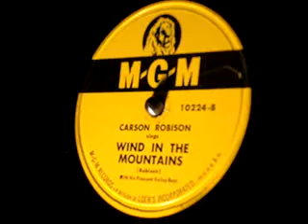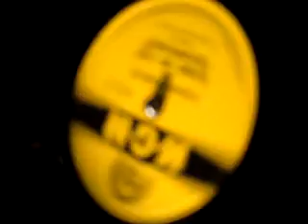Carson Robison Wind in the Mountains